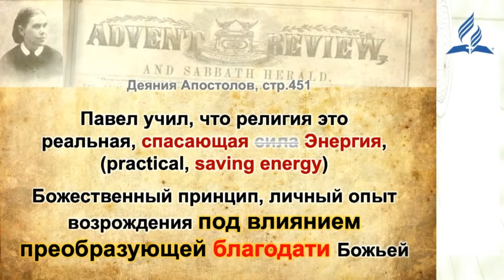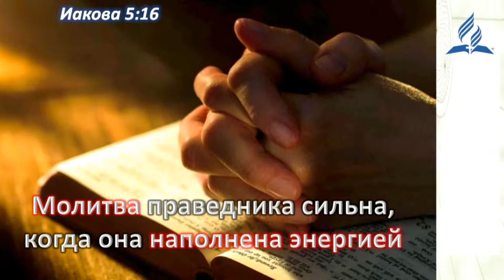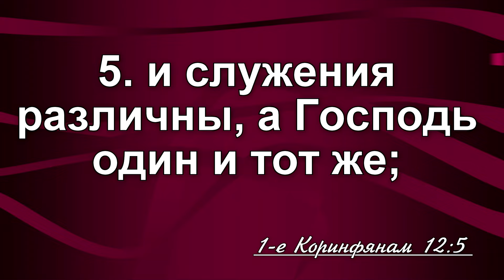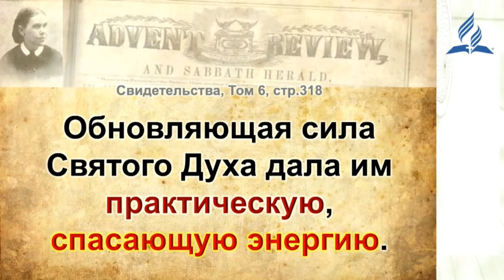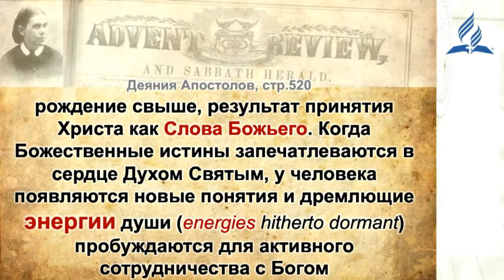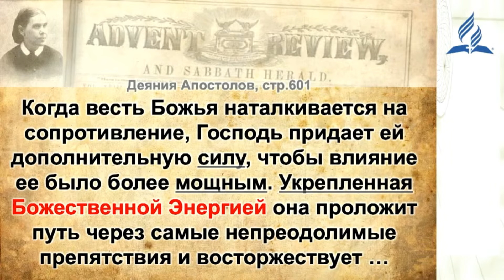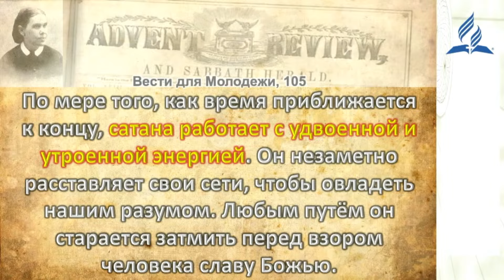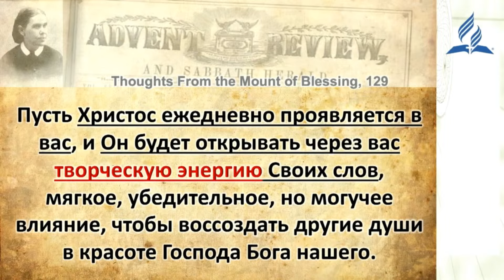Не ЖИЗНЬ, а БЛАГОДАТЬ // Александр Головенко || Как жить по благодати | Not Life, But Grace